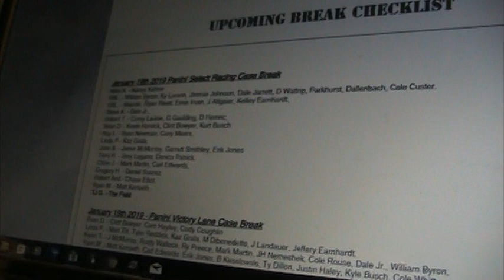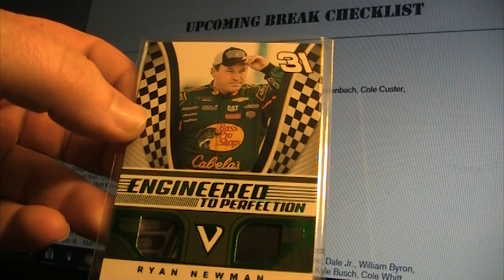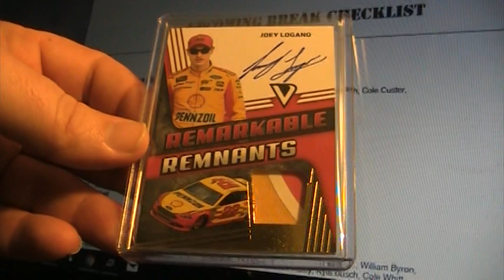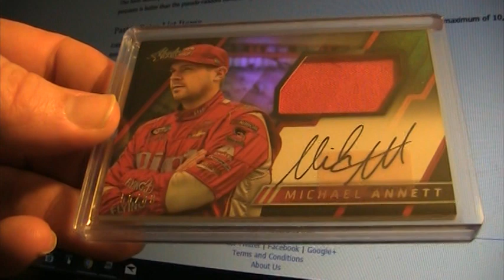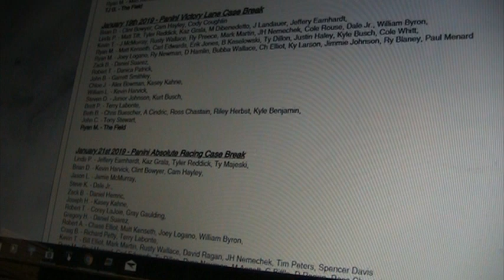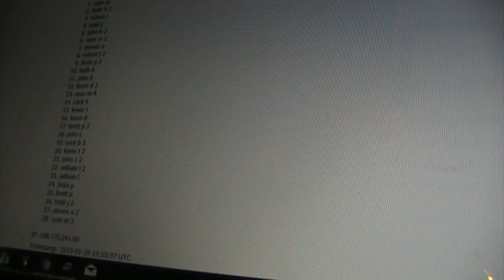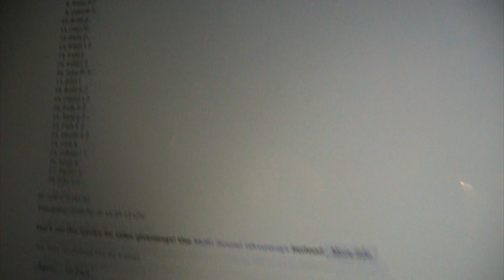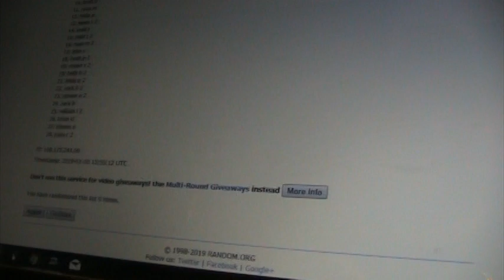2018 Victory Lane Racing Hit Recap + Free Giveaways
Follow for free hits on Facebook @PlayoffPushSC and